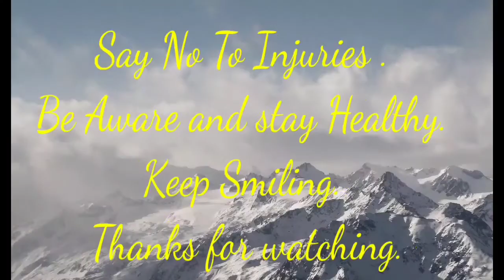EXTERNAL FIXATOR not removed after 7 months of Bonegrafting Tibiafracture || Fracture infection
Meeting with doctor after 7 months of Tibia fracture

EXTERNAL FIXATOR NOT REMOVED

REMOVAL DELAYED  FOR MONTH

video link

channel link